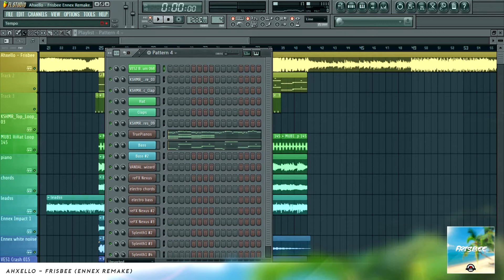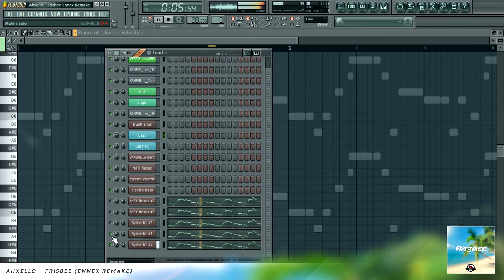Ahxello - Frisbee (Fl Studio 11 Remake) (FREE FLP *READ DESC*)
Hey guys, A lot of you have been asking for me to remake Ahxello! This new track is amazing and i couldnt resist making it for you guys!

Please note
I dont know music theory so i know that it wont be perfect